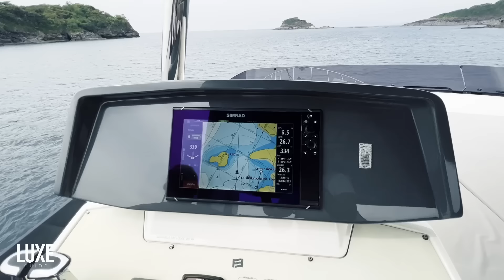Ferretti 670: Luxury Yacht for Sale in the Philippines - The Luxe Guide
Today, we present a truly spectacular opportunity - a magnificent Ferretti Yachts 670 in exceptional condition, now available for purchase. Join us on a virtual tour of this stunning vessel and discover everything you need to know about this once-in-a-lifetime opportunity.

This smooth and luxurious Ferretti Yachts 670 is used and available for USD 2,150,000.00. Built by Ferretti Yachts in 2020, this yacht is made of fibreglass for both the hull and superstructure and features three bedrooms and -2 crew cabins. With a beam of 18 feet and a weight of 42 tons, this yacht can hold up to 1000 litres of water and 3800 litres of fuel. It can reach a cruising speed of 28 knots and a maximum speed of 32 knots, thanks to its 2400 HP engine with 700 hours of usage.

Its smooth grooves and refined melodies make it the perfect complement to any rap or song.

Don't forget to use these tags when sharing your love for the luxury yacht life: BoatLifePH SailingPhilippines BoatSalePH PhilippinesBoats SailingLife SailorLife OceanLife BoatSales LuxuryBoats YachtLife.